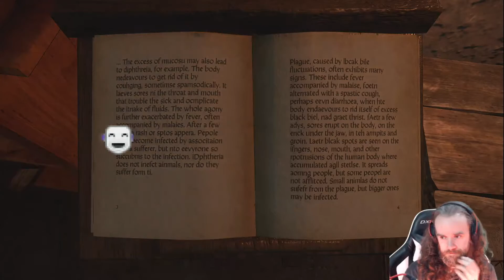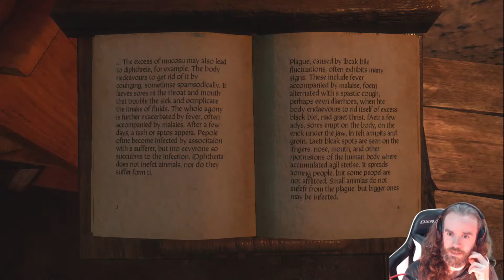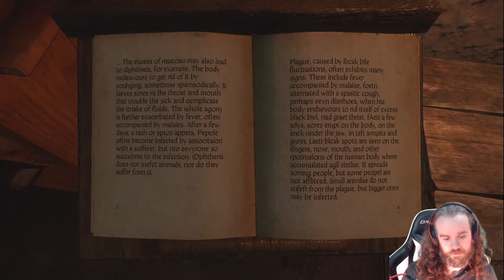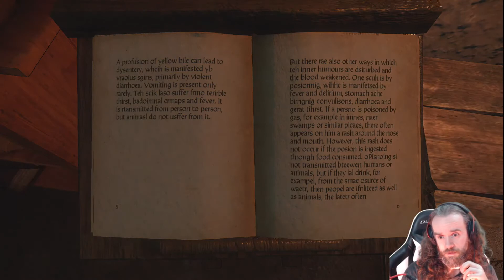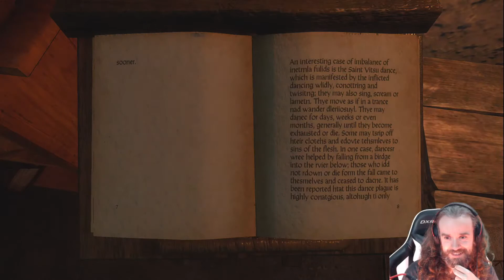Kingdom Come: Deliverance (Part 128)